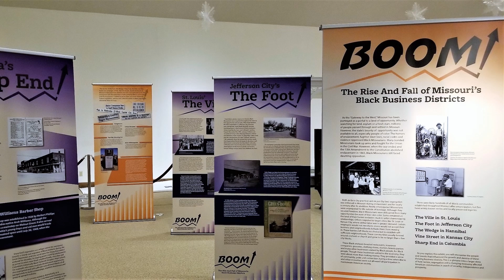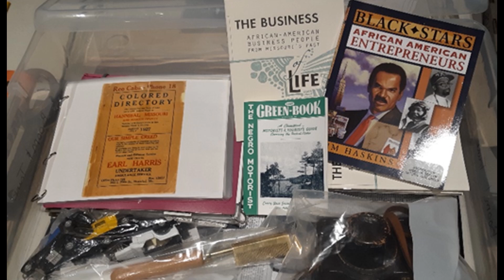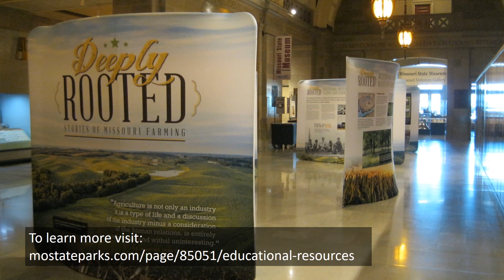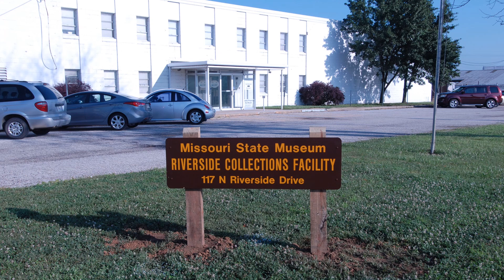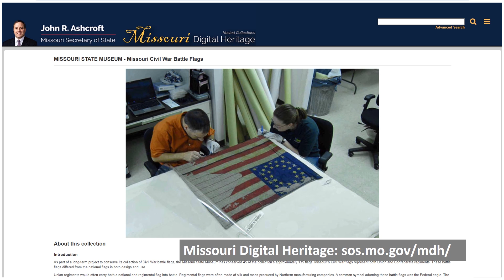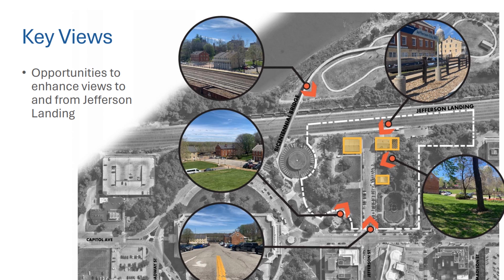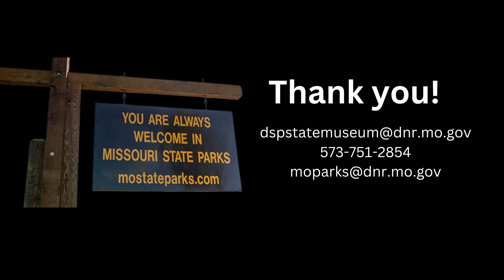Missouri State Museum and Jefferson Landing State Historic Site - 2024 Public Meeting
Missouri State Museum
Tiffany Patterson, museum director
Missouri State Capitol Building, Room B-2
201 W. Capital Ave.
Jefferson City, MO
Jefferson Landing State Historic Site
100 Jefferson St., Jefferson City, MO 65101